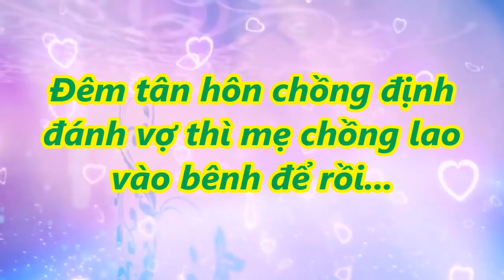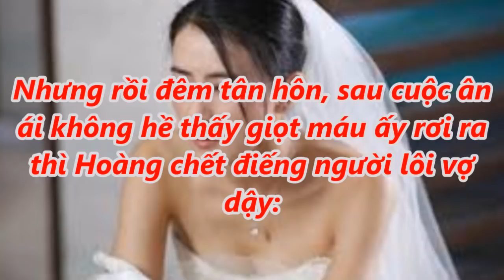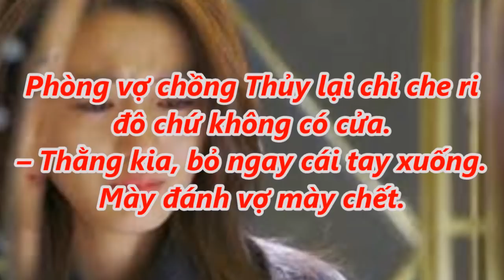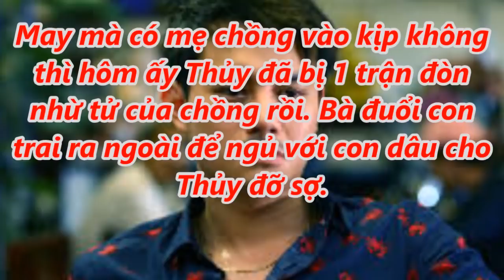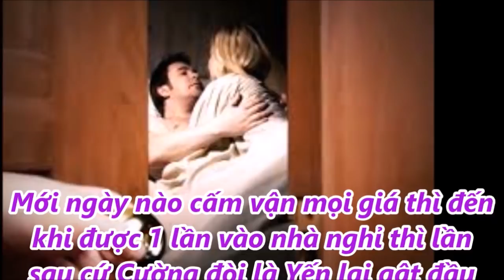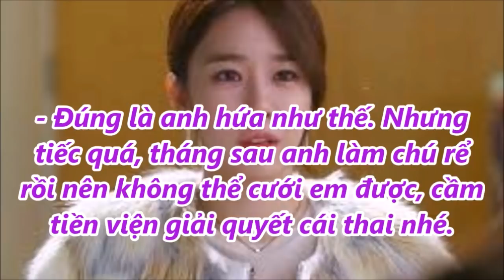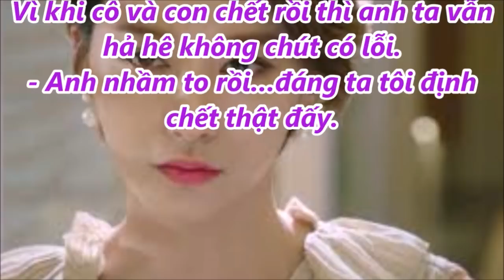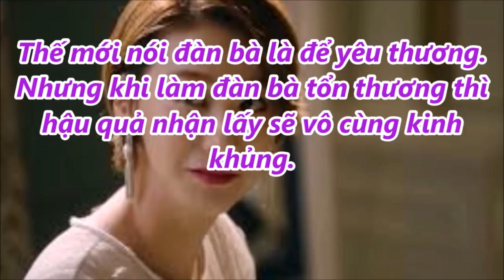Đêm tân hôn chồng định đ@nh vợ thì mẹ chồng l@o vào bênh để rồi...